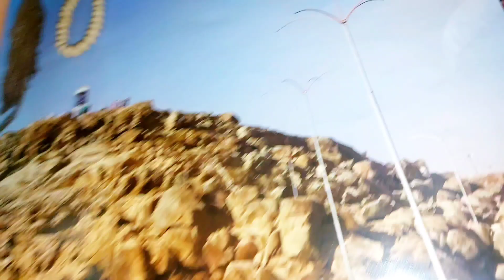তুমুল বৃষ্টির ভিতর কি জন্য বাহিরে যেতে হল সত্য কিছু বলার ভাষা নেই মজার রপচাদা মাছের রেসেপি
তুমুল বৃষ্টি এর ভিতর বাহিরে গেলাম কেন
রপচাদা মাছের রেসেপি
সত্য কিছু বলার ভাষা হারিয়ে ফেলেছি